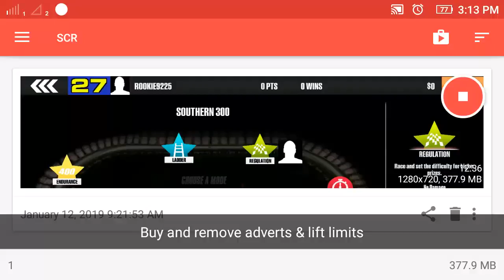Perfect Drift Road For New hand Speed Fast Mix Cars Android Gameplay FHD 4